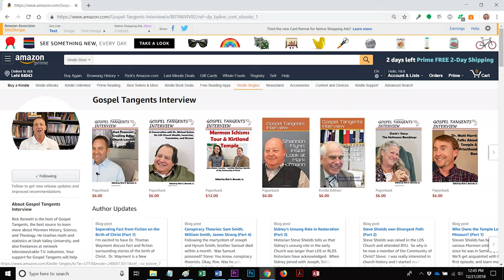440: Why Denver Changed on Joseph’s Polygamy (Part 4 of 7 Denver Snuffer)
In Denver Snuffer’s book, Passing the Heavenly Gift, he argued that Joseph Smith practiced polygamy.  Since that book was written, Denver has changed his mind and now believes Joseph was a monogamist.  How did he come to change his mind?

Here is a playlist to view all the episodes with Denver,